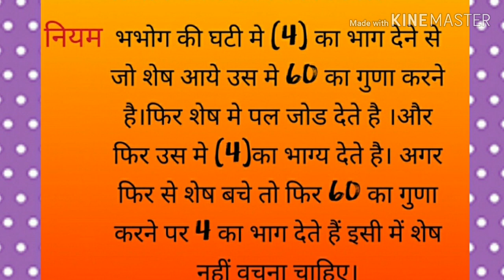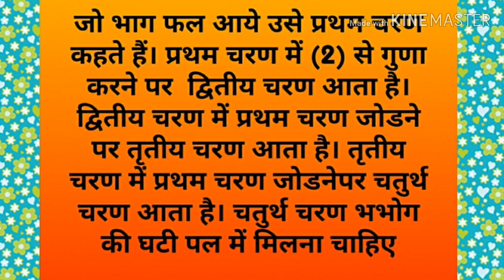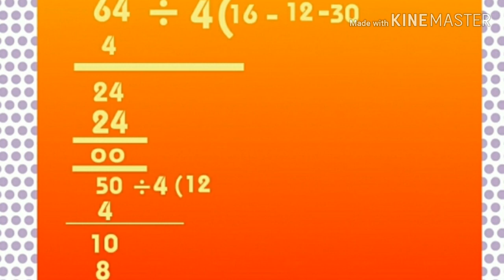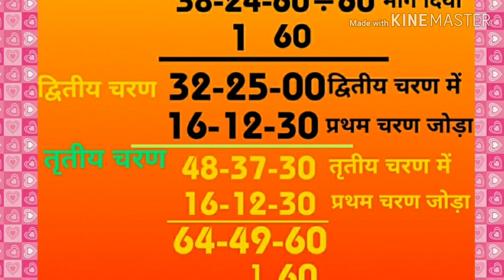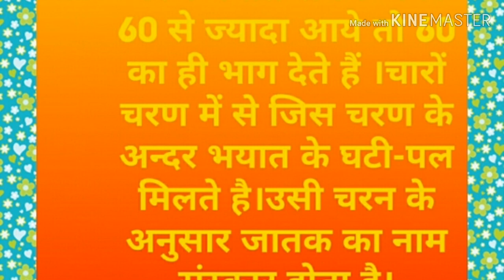बालक का नाम करण संस्कार करना सीखें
बालक का नामकरण संस्कार करना सीखें बहुत ही सरल तरीके से आप बालक का नामकरण संस्कार कर सकते हैं मित्रों आप हमारे पिछले वीडियो को देख सकते हैं यहां पर मैंने आपको लिंक दे दी है ताकि अच्छी तरह से विधि पूर्वक बालक का नामकरण करना सीख सकता है ।